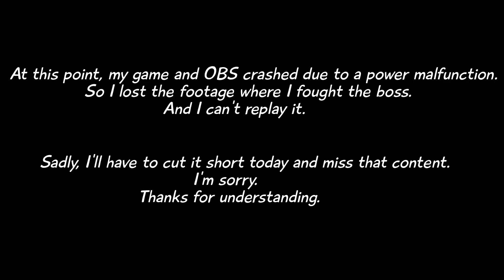A not so lucky episode... | New Super Lucky's Tale #6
Hi everyone!
Tsurugi here, and... sadly, this is a broken episode of New Super Lucky's Tale.
Because of a malfunction, my game and recording software crashed, and it caused me to lost a big portion of the recording. It sucks! And I can't go back and replay it, so sadly, that content is lost. I'm uploading what I managed to save, and while it's not ideal, it's better than nothing. Let's hope this doesn't happen again.
Sorry for this. Thanks for understanding.

Happy gaming! ^^